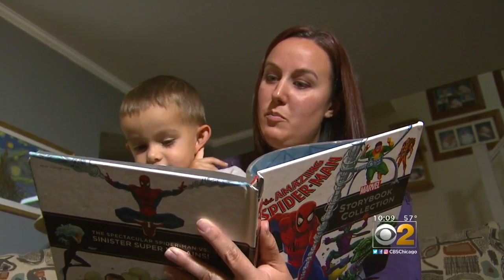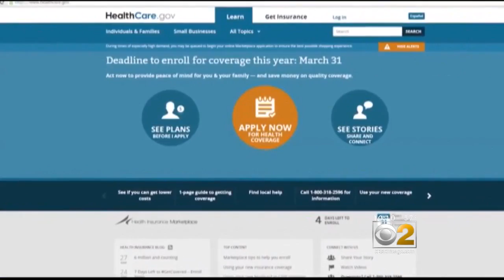What's So 'Affordable' About Obamacare? Enrollees Wonder, Amid Cost Hikes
Get ready for double-digit premium increases. CBS 2's Marissa Bailey reports.